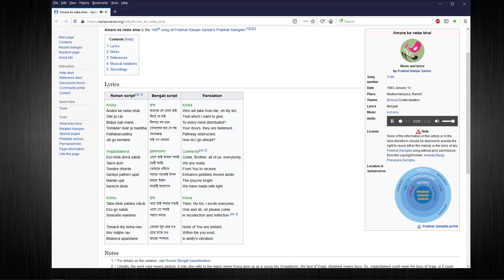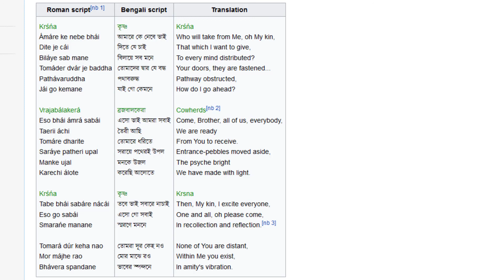Prabhat Samgiita: Song 196